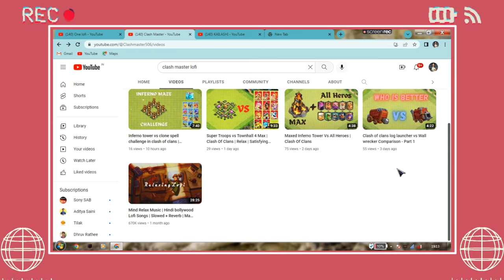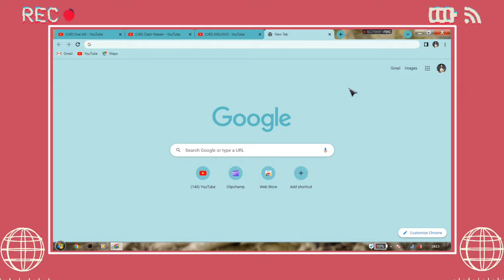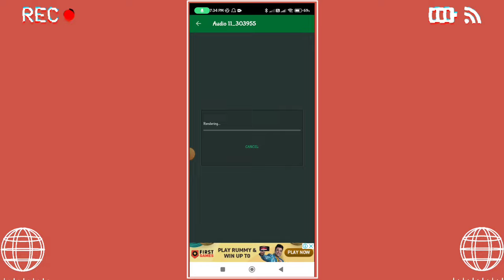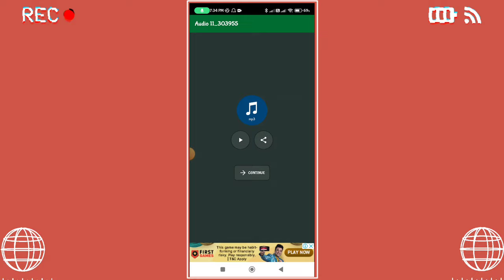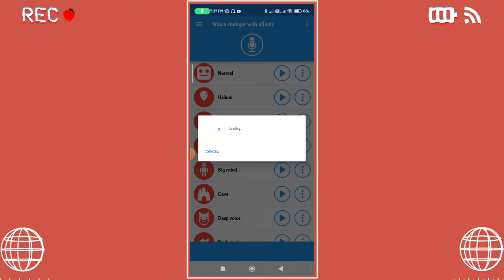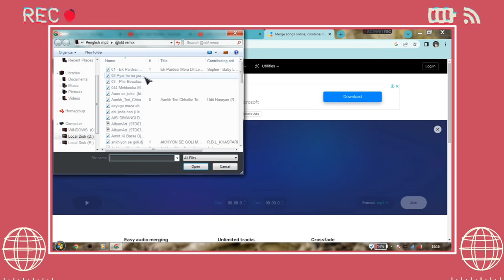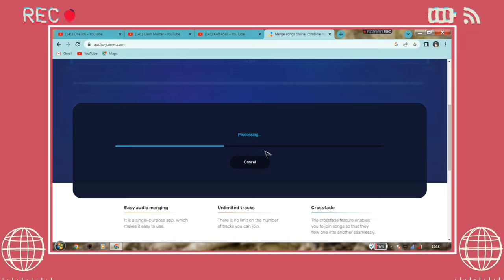New Trick 2023 | How to Edit lofi on Android | How To Make Lofi Music | Big Earning by Lofi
Title :- New Trick 2023 | How to Edit lofi on Android | How To Make Lofi Music | 18 technology

To Frnds aisi hi technology se judi sbse amazing and unique videos dekne ke liye aap hmare channel ko SUBSCRIBE kr skte h or video acha lga ho to yrr LIKE kiye bina mt jana...❤️

how to upload lofi music without copyright
how to upload lofi song without copyright
how to find background for lofi songs
how to make lofi 2023
lofi music kaise banaye
How to edit lofi music
how to edit lofi songs 2023
how to make lofi music
how to earn money by lofi
how to make lofi music on android
how to make lofi songs 2023
how to make lofi video edit
how to make lofi remix
how to upload lofi music
how to upload lofi music on android
lofi song